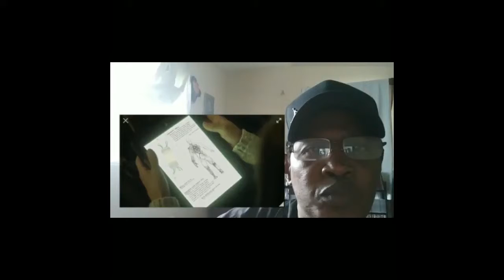Shel-t-boy Reaction video ( sci-fi short film vlog episode # 1 ) INFINITE SUNLIGHT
this film is a short sci film about  the future where people have to depend on technology to servive in the future. its something that has to do with harnessing sun light so that the body can servive for a long period of time.